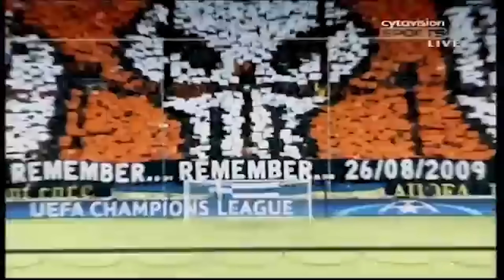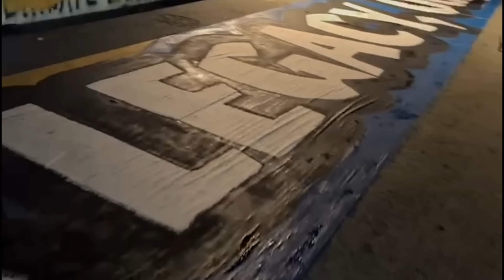APOEL ULTRAS vs fiorentina 08.11.2024 | 98 ΧΡΟΝΙΑ Α.Π.Ο.Ε.Λ.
98 YEARS OF HISTORY, OUR LEGACY OUR GLORY..!